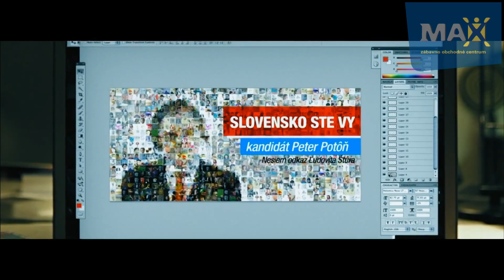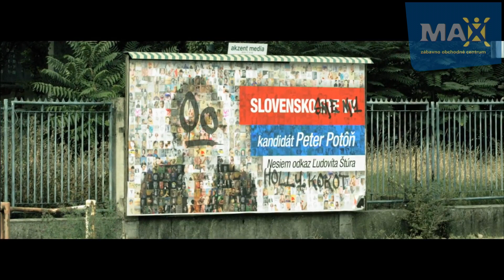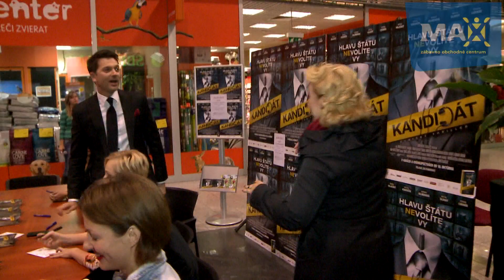KANDIDÁT - PREMIÉRA v NITRE, 10.10.2013